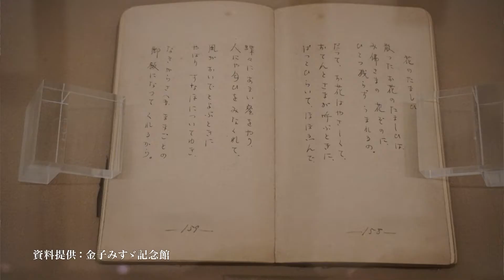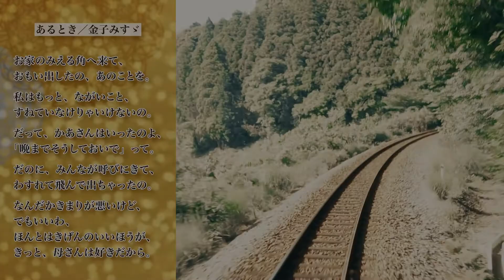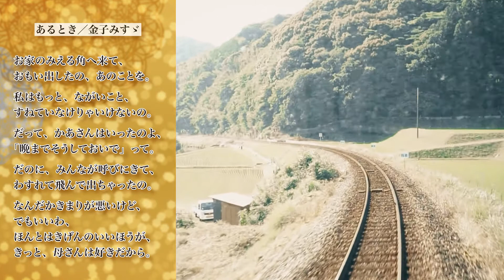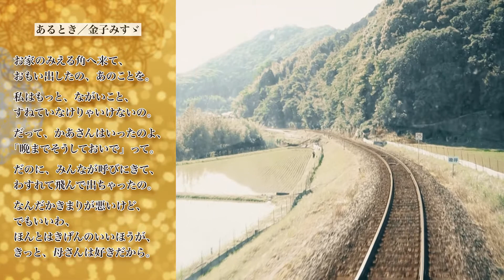金子みすゞの詩を歌にする旅 #20「３冊の手帖」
みすゞが詩を書き残した直筆の手帖の存在を知るも、見つけ出すことができずにいた矢崎氏。しかし十数年後、ある人からの電話をきっかけに驚きの展開へ…！！